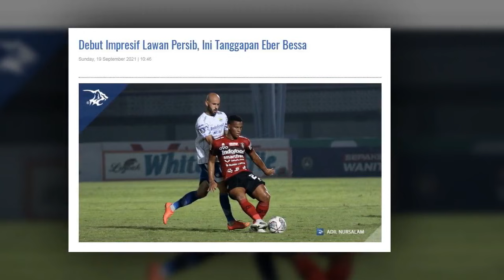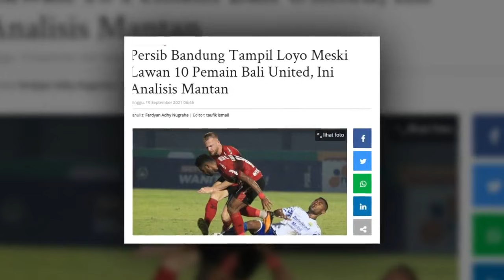BERITA PERSIB HARI INI 🔴 Persib Cetak REKOR di TIMNAS 🔴 Teco: BAGUS 🔴 Semalam Kamu LOYO SIB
BERITA PERSIB TERBARU HARI INI:

1. Persib Bandung Cetak Rekor di Era Shin Tae-yong, Ini Tanggapan Robert Alberts
2. Imbang Lawan Persib Bandung, Pelatih Bali United: Bagus Untuk Kami
3. Debut Impresif Lawan Persib, Ini Tanggapan Eber Bessa
4. Persib Bandung Tampil Loyo Meski Lawan 10 Pemain Bali United, Ini Analisis Mantan